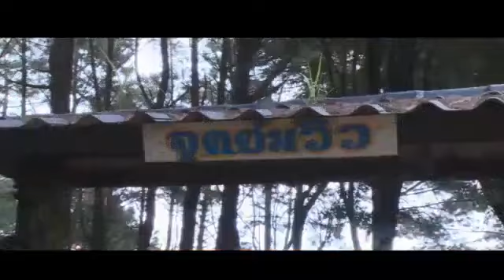อดีดสมรภูมิรบเขาค้อ แหล่งท่องเที่ยวสูดโอโซน